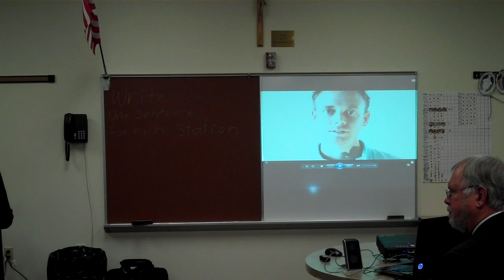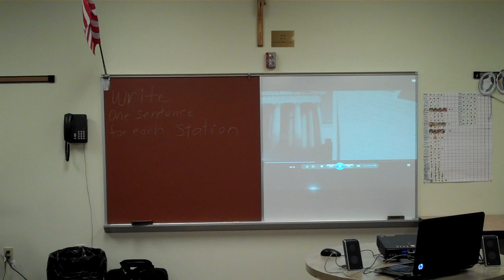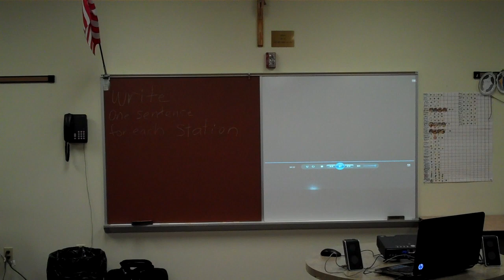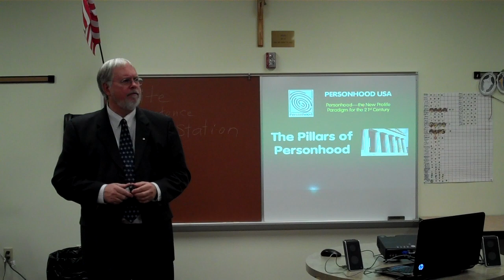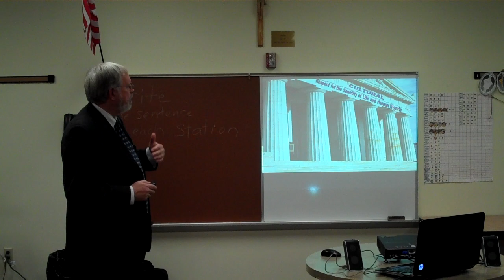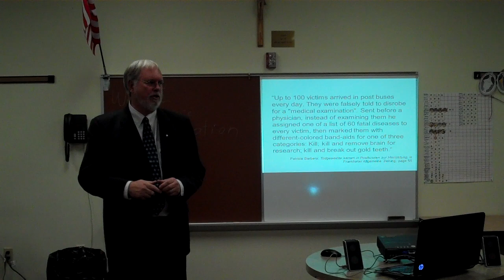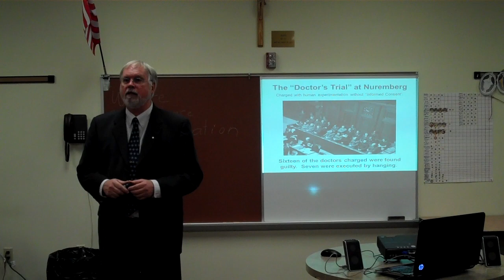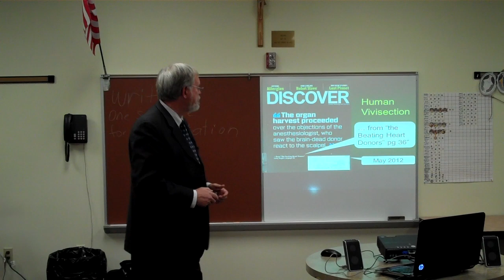Daniel Becker Personhood New York Part 1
Daniel Becker presents Personhood Part 1